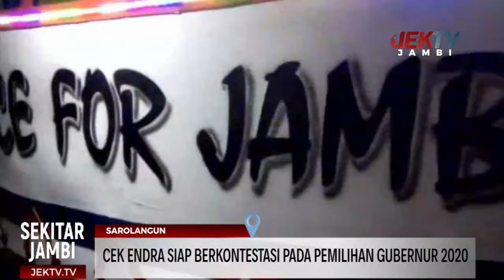CEK ENDRA SIAP BERKONTESTASI PADA PEMILIHAN GUBERNUR 2020